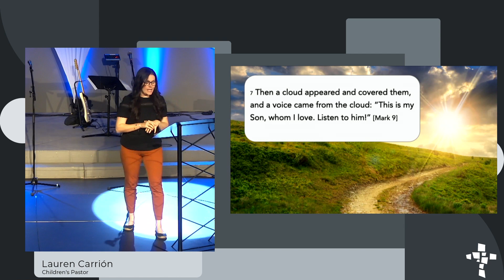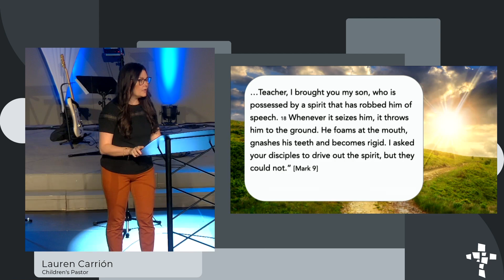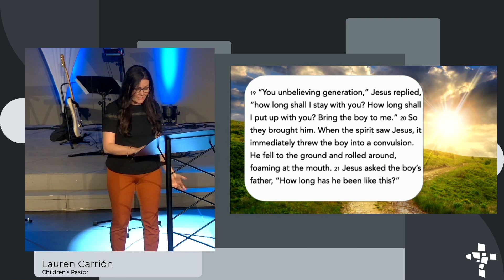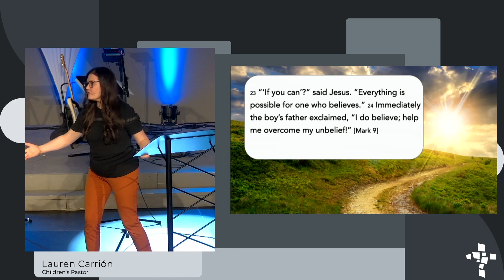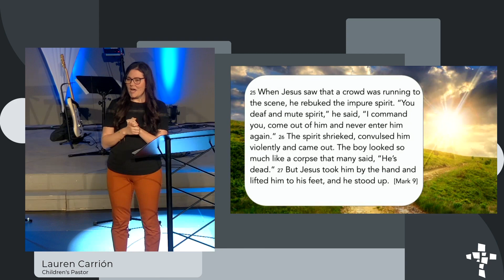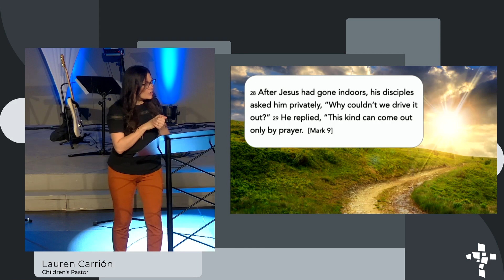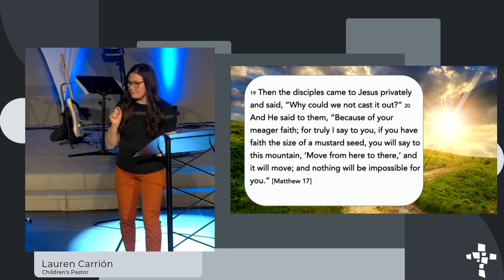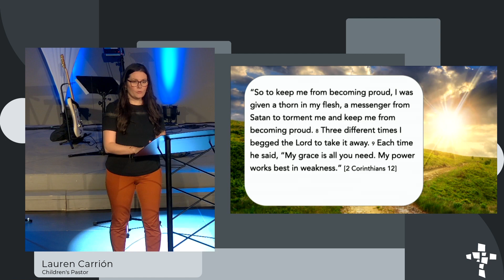Mosaic Church of Central Arkansas, February 4th, Lauren Carrión Message